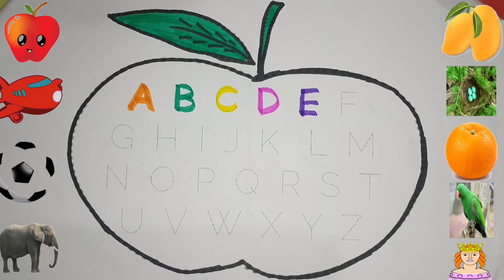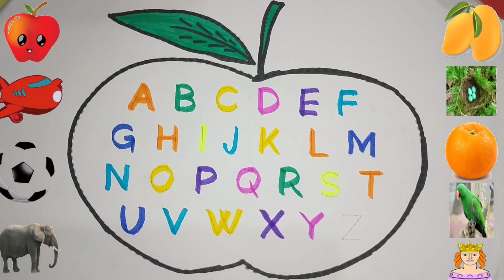ABCD in English | Alphabet | Read and Write The Alphabet | Learn English | a to z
hello
welcome to Adi Ashu Pathshala
today's topic
abcdef
aforapple
bforball
cforcat
dfordog
write Alphabet with colourful brush 🖌️ pen